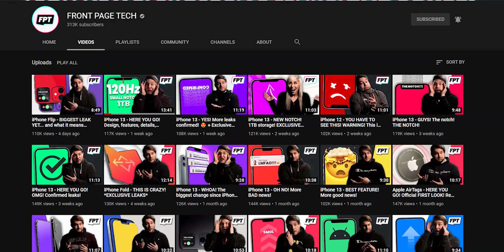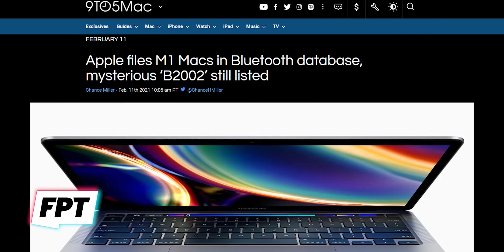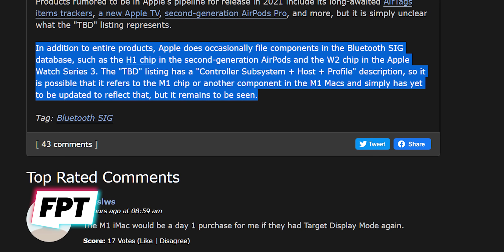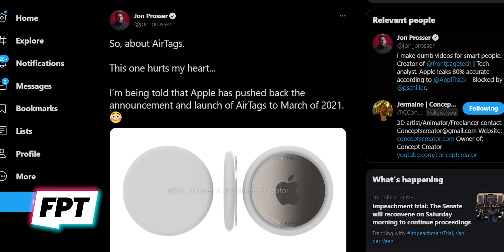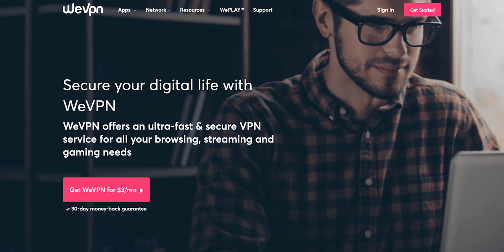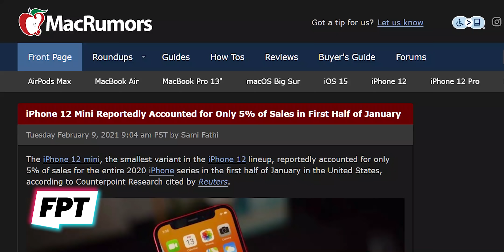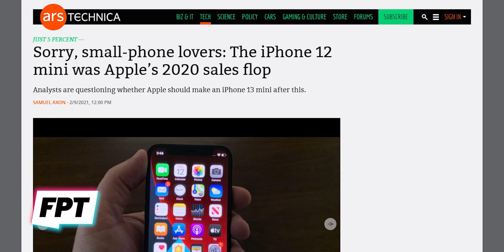iPhone 13 - OH NO! we have a PROBLEM!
EP. 1013 - iPhone 13 - OH NO! we have a PROBLEM!
The iPhone 13 might have a slight problem even before it comes out!